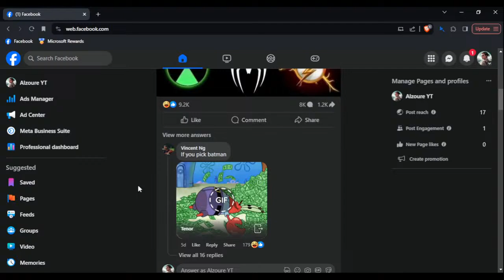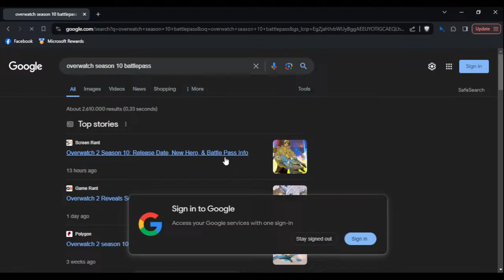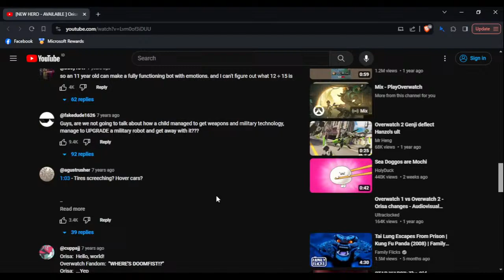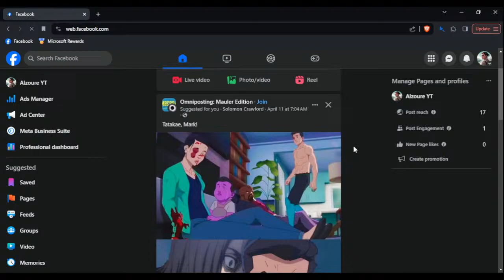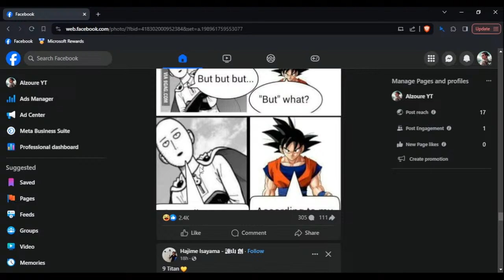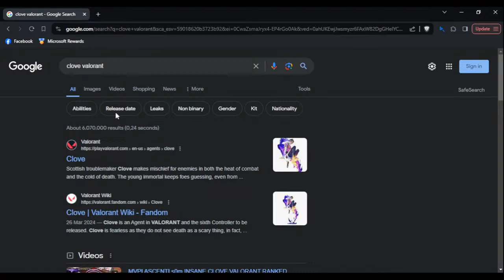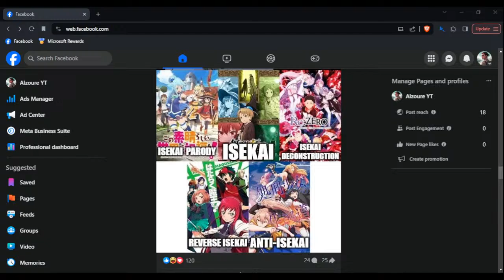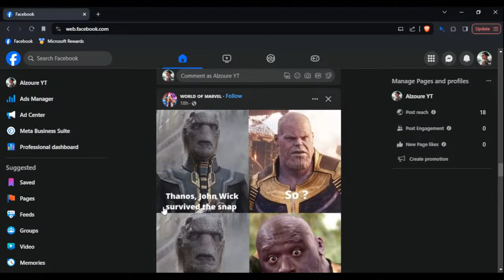Hardstuck on plat 5-3 lol | Random Game Livestream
Like the stream boiss, if you can, share it! ;)

Sorry for the bad quality, my internet is terrible and I have one monitor with 1366 resolution, I'll try my best to improve the stream.

[ Chat rules ]
Just be nice to others and me in the chat, don't spam too much, and most importantly, have fun while watching the stream!

[ Commands ]
!valorantnametag
!cookie
!streamday
!lurk
(I am still trying to add new commands and improve it, suggest to me in the comment if you have an idea)